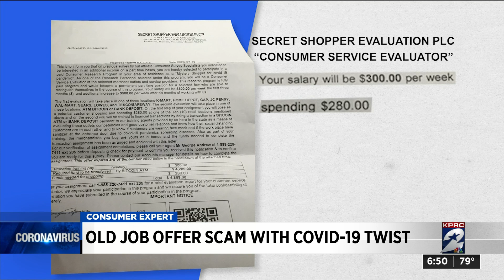Old job offer scam with COVID-19 twist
Here's an old job offer scam with a twist during the COVID-19 pandemic.